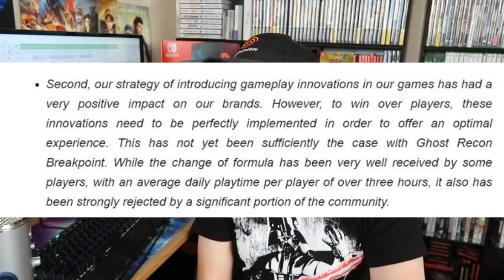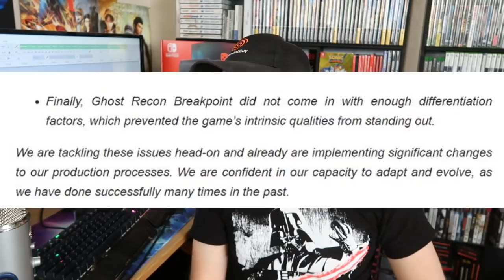Ubisoft PANICS After Division 2 and Ghost Recon FLOP!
After release so many live service games in a row how did they expect this NOT to happen?! Lets talk about the low sales and terrible games released in 2019 by Ubisoft and how this is effecting them in a new Dreamcastguy rant!

Ubisoft is delaying several major games on its upcoming slate. Watch Dogs: Legion had been set for March 6th and Gods & Monsters had a release date of February 25th, while Rainbow Six Quarantine had also been earmarked for the first quarter of 2020. Those games will now arrive in the second half of next year.

The publisher made the call to push back them back in the wake of disappointing sales performances of Ghost Recon Breakpoint and The Division 2. CEO Yves Guillemot suggested in a conference call Ubisoft didn't wait long enough between sequels for those games to have more of an impact. "We feel it's due to the fact that people have been able to play those games for a long time and experiencing that gameplay for a long time. We need to wait longer for something that is more differentiated," he said.